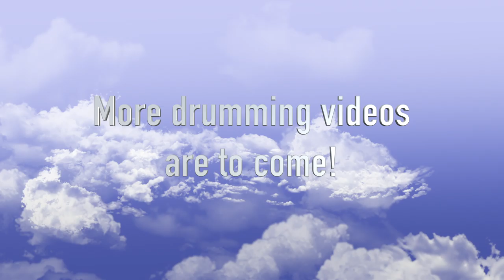Practice Drums With No Drum Set- Drum Lesson- HD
Ever go on vacation or ever travel in general for a while but you are away from your drum set and want to practice drums? What if you forgot your practice pad or even a pair of drum sticks too? You ever get that weird twitch whenever you're away from your drum set for a while? ME TOO!!!
I hope this video gives you some ideas on what to do when you're away from your drum set. Check it out and let me know what you think!